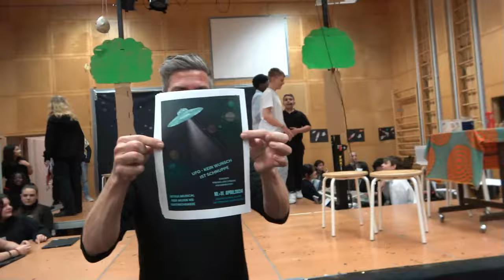UFO KEIN WÜNSCH IST SCHNUPPE in einer der besten Musikschulen Wiens Das müssen ihr alle an schauen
Am 10. April 2024 durfte Viviane von Vivianephotographie erneut eine unvergessliche Reportage in einer der besten Musikschulen Wiens erstellen, wo Talente sofort angemeldet werden können. Das Ergebnis war einmalig und unvergesslich für die Kinder.

In diesem Jahr hat die Schule einen Film mit dem Thema „UFO – Kein Wunsch ist Schnuppe“ produziert, der zeigt, dass jeder Wunsch in Erfüllung gehen kann. Wer das Video bis zum Ende schaut, wird feststellen, wie informativ, spannend, interessant, professionell, lustig und freudig es ist.

Es gab viele Interviews, die zeigten, wie glücklich, stolz und zufrieden die Kinder mit dieser Schule sind. Die Kinder organisierten alles selbst mit Hilfe ihrer Lehrer – von Kostümen über Materialien bis hin zur Dekoration. Sie betonten, dass die Schule wie eine Familie ist, in der jeder akzeptiert wird, egal woher er kommt oder wie er ist, und dass alle mit Freude und Herz zusammenhalten.

Ich bin euch sehr dankbar für eure zahlreichen Reaktionen und Kommentare.

Eure Viviane von Vivianephotographie